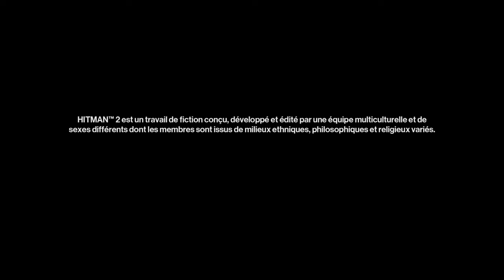HITMAN™ 2 CONTACT NOOB HAS MADE BEFORE (White-Half's contract )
A contract by : White-Half